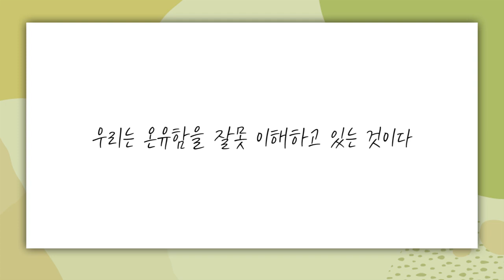[짧은설교] 온유에 대한 올바른 이해 | 만나교회 김병삼목사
" 무조건 참고 외면하는 게 온유함일까요? "